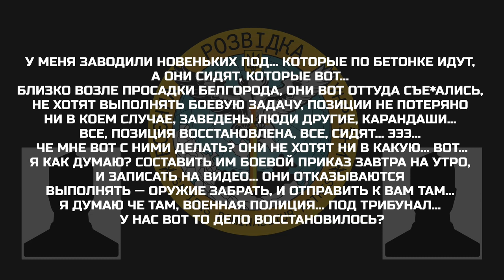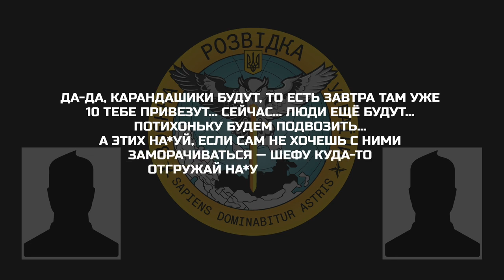«ОНИ ВОТ ОТТУДА СЪЕ*АЛИСЬ, НЕ ХОТЯТ ВЫПОЛНЯТЬ БОЕВУЮ ЗАДАЧУ»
Окупанти спілкуються між собою; один з них доповідає про невиконання підлеглими бойової задачі та озвучує своє бачення їх покарання:

▪️ новоприбулі покинули позицію біля посадки під бєлгородом і не хочуть виконувати бойову задачу;
▪️ окупант роздумує над покаранням для солдат: «Записать на видео…оружие забрать, и отправить к вам там…военная полиция…под трибунал…»;
▪️ «люди ещё будут…а этих шефу куда-то отгружай нах*й, их по всей строгости тут оформим».